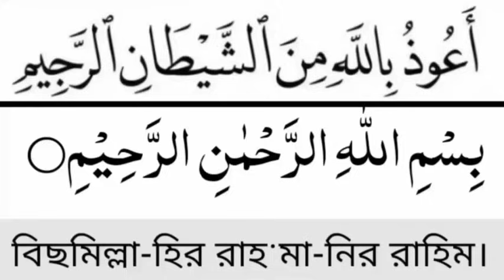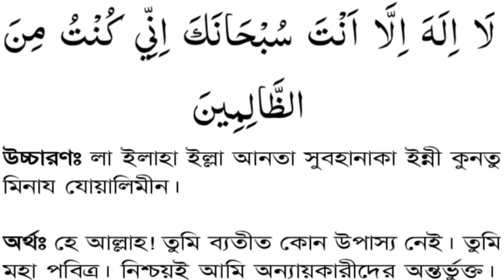তিরমিজি হাদিস ৩৫০৫,বিশ্বনবী সঃ কছম করে বলছেন, জীবনে কি চান সব পাবেন